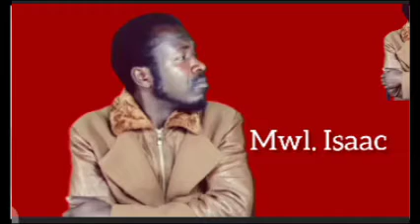Niliota nimepewa paja la mwanangu Nile ,wengine wakaendelea kula